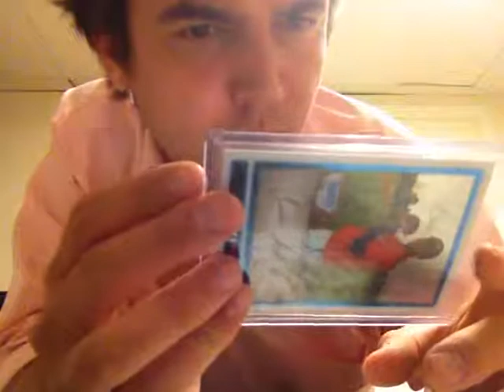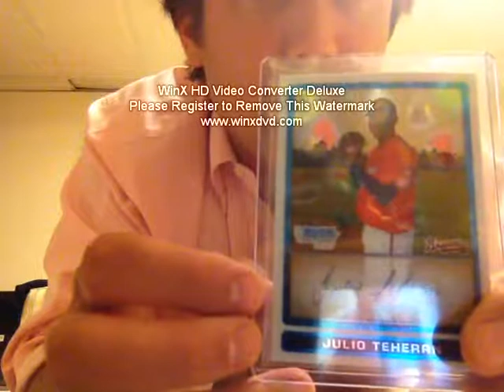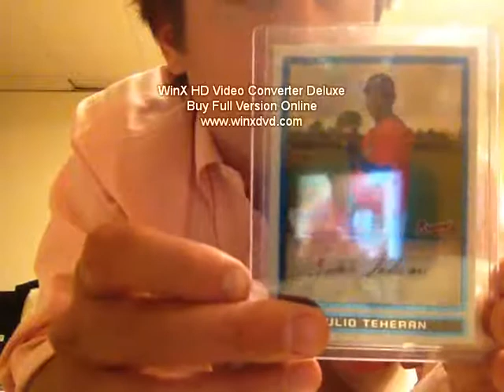||SPORTZCO TV|| Julio Teheran Autograph, Atlanta Braves